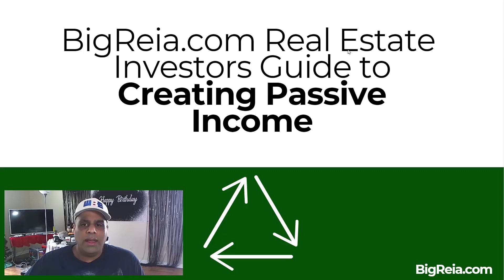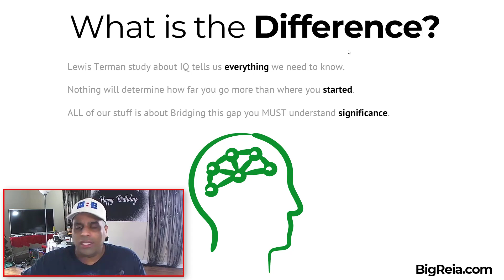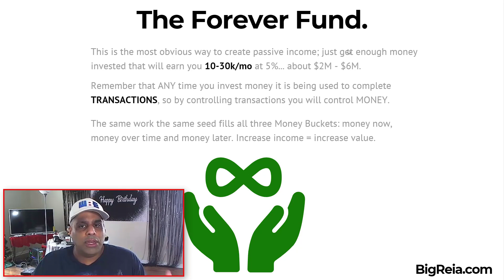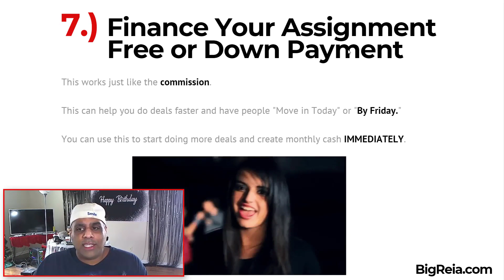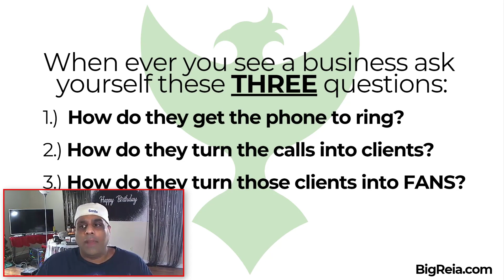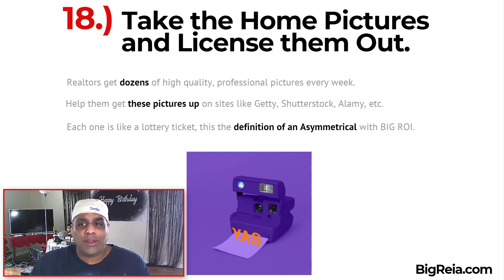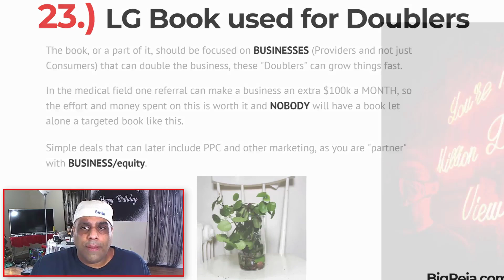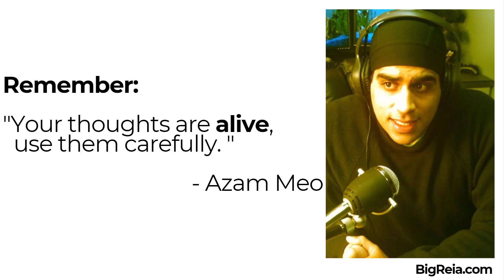19 ways to make 5k/month in passive income as a real estate investor, residual monthly checks 0 down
- Azam goes over 20+ ways for any real estate investor to make a passive income of $5,000+ every month in residual monthly payments.

Timecodes
0:00 - Intro to the 19 ways to make 5k/month in passive income
1:12 - 19 ways for real estate investors to create passive income of 5k/month
3:48 - Adult film star Azam (they/them) teaches 5k/mo
4:13 - What is passive income
8:23 - Lewis Turman study on high IQ children
14:55 - The Control Economy
18:37 - Ownership is nothing, control is everything.
20:36 - Always invest in "Asymmetricals"
23:32 - The Forever Fund
27:02 - Do NOT save money, instead go create money.
27:57 - Passive Income Pyramid
33:15 - Three categories of Passive Income
33:51 - Five basic ways of creating pass income in real estate
36:07 - Financing your commission to make 10k/month residually
37:29 - Financing your money, commission and/or assignment
39:54 - Create the BEST real estate course in the ARE
42:12 - Bird Dog training and arbitrage
43:55 - Bird Dog Hiring
44:45 - Asset Brokering Model to own storage units
46:11 - Asset Brokering by renting out unused office space
48:33 - The BigReia.com Phoenix
48:48 - MFM collect best practices and rent them out
49:20 - The three questions every business needs to be able to answer
49:37 - The Famous Five Crowds Principle
53:04 - Actual email you can copy and paste to do an MFM
54:46 - Signs on your car
55:40 - Car billboards for YOUR deals
57:06 - Mike Tyson will kill you, also "Car Billboard" example
57:57 - Actual email to get car billboards up and paying
56:40 - Creating Mini-Billboards
1:01:38 - License home pictures
1:02:55 - License drone footage
1:04:35 - Vacant Land Models to find companies that will post/buy your drone footage
1:06:25  Bonus Mother Grabbers
1:06:41 - New Home Builder Model, one weekend can make you 5k/month for 3 years
1:10:54 - New Home Builder to finance houses and buy neighborhoods
1:11:40 - Lead generation book for a high value transaction Provider
1:13:09 - Use lead gen book specifically for "Doublers"
1:16:04 - Build a web page that makes you $1M a year
1:20:59 - How many bumper stickers does a real estate investor need to make 10k/mo?
1:23:13 - Review of the 25 ways to make 5k/month in residual income royalties as a real estate investor
1:25:27- Go to BigReia.com
1:25:33 - Azam says "Your thoughts are alive, use them carefully."